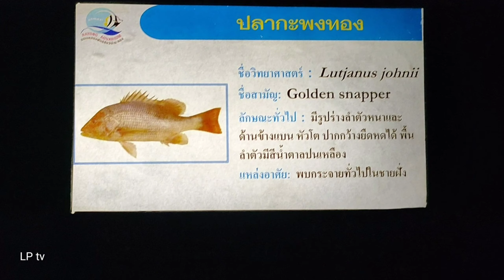ปลากระพงทอง (Golden snapper)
มีรูปร่างลำตัวหนาและด้านข้างแบน หัวโต ปากกว้างยืดหดได้ พื้นลำตัวมีสีน้ำตาลปนเหลือง
สถานีแสดงพันธุ์สัตว์น้ำ จังหวัดระยอง